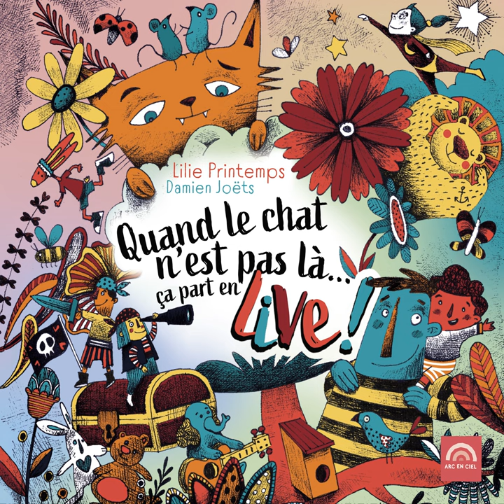Passera... ou pas !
Passera... ou pas ! · Lilie Printemps · Damien Joëts

Quand le chat n'est pas là... ça part en live !

Accordion: Damien Joëts
Arranger: Arthur Pelloquet
Bass Guitar: Arthur Pelloquet
Drums: Romain Viallon
Guitar: Arthur Pelloquet
Harmonica: Damien Joëts
Keyboards: Damien Joëts
Mastering Engineer: Jean-François Raimbault
Mixing Engineer: Julien Taillefer
Music Director: Pierre Lebrun
Percussion: Romain Viallon
Saxophone: Benoît Lebrun
Saxophone: Arthur Joëts
Sound Engineer: Pierre Lebrun
Sound Engineer: Julien Taillefer
Composer: Damien Joëts